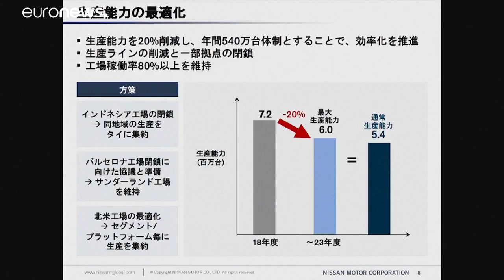El gigante japonés Nissan confirma el cierre de varias plantas en España e Indonesia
Tras cerrar su año fiscal con pérdidas por primera vez en una década, Nissan confirma el cierre de varias fábricas en España y en Indonesia, abandona el mercado surcoreano y saca a su marca Datsun de Rusia.